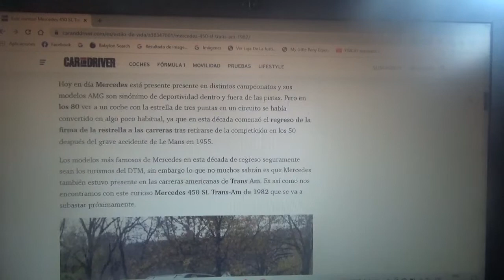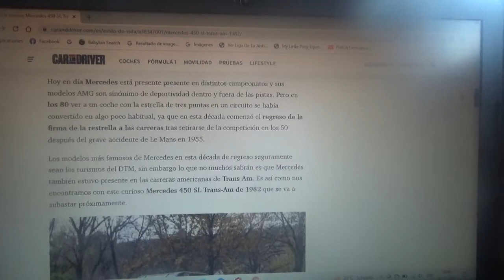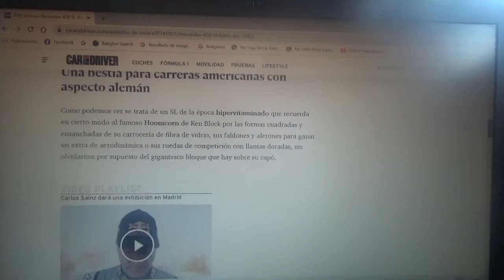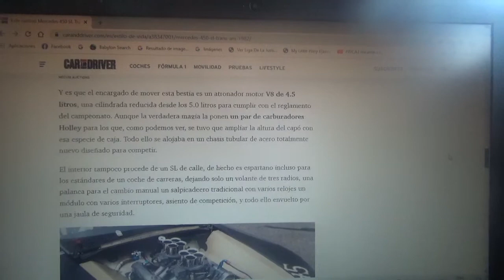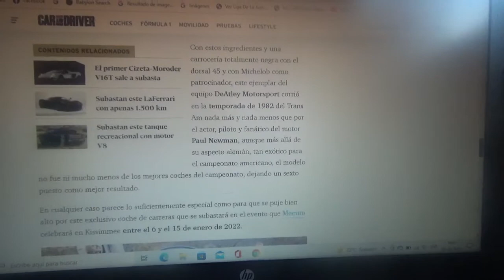En venta este curioso Mercedes 450 SL Trans Am de 1982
En este vídeo les comento sobre esta unidad de este vehículo de carreras alemán que participó en competencias estadounidenses en los años 1980 y que será subastado próximamente en el siguiente mes de Enero de 2022